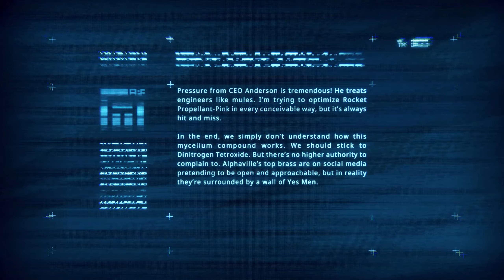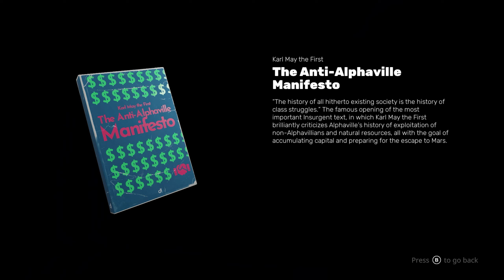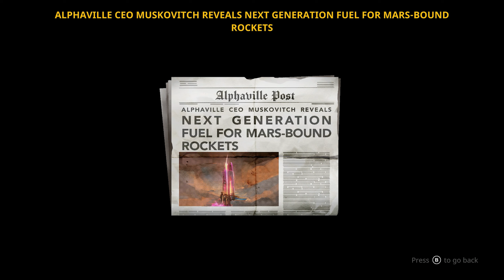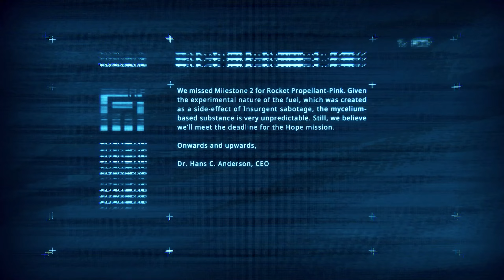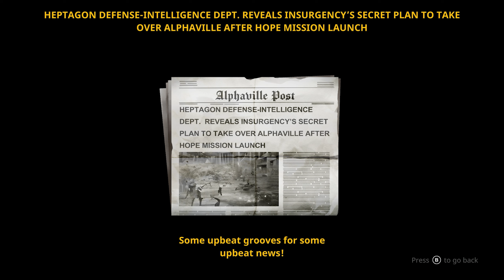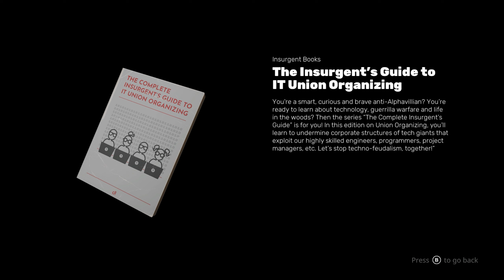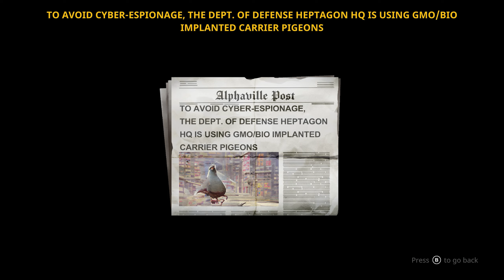İNSANLARDAN KAÇIŞ | The Cub [Türkçe İlk Bakış]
The Cub, insanlardan kaçış temalı bir platform oyunu. Terk edilmiş Dünya'ya araştırma için geri dönen insanların peşine düştüğü bir karakteri kontrol ediyor ve onlardan kaçarken bir yandan da geçmişe dair notlar buluyoruz.